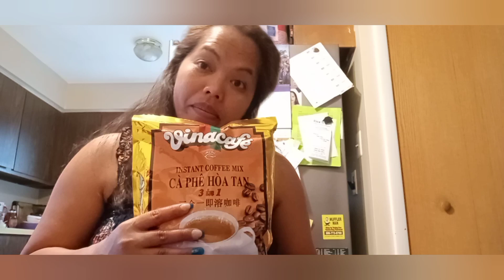MAY NAGBIGAY AYUDA//GROCERIES!